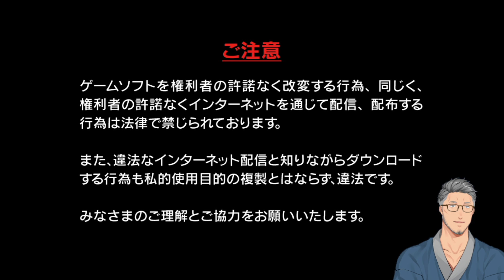【モンスターファーム2】モンスター農家ですが、トーレス山脈探索です【にじさんじ/舞元啓介】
にじさんじスペシャル　きたじま探検隊！雪山に潜む謎の巨大生物を追え！

プレイするのはリメイクのSwitch版になります！！！

普段は主にスポーツ実況・ゲーム実況や深夜ラジオの配信をやっています！
幅広い活動をしていきたいと思っていますのでどうぞよろしくお願いいたします！

創作物タグ
生放送タグ
リスナー名→ 加齢衆